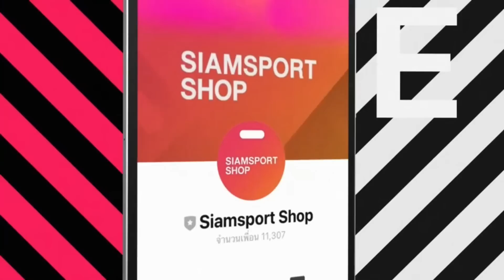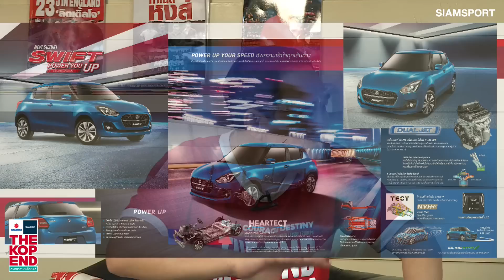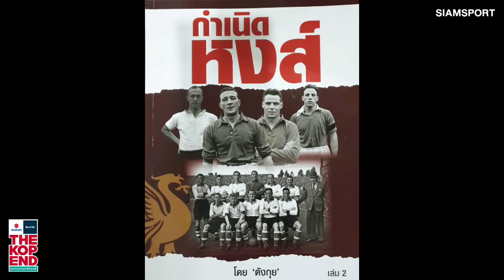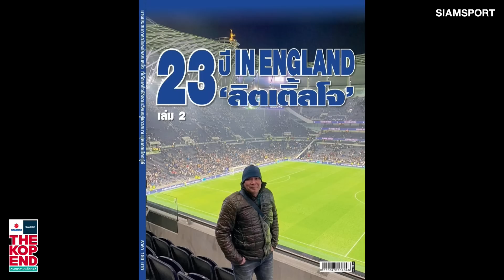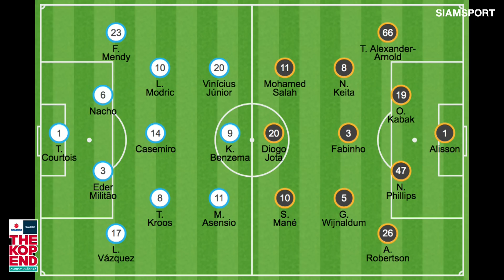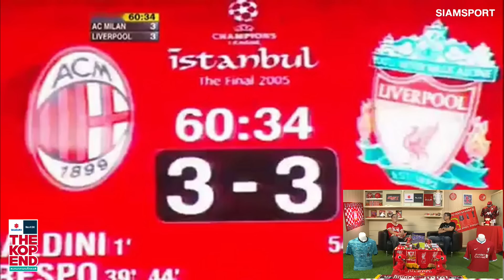SUZUKI THE KOP END สนทนาภาษาเด็กหงส์ Ep.298 มาเถิดชาวเรา มองUCL นัดที่2 เราจะกลับมาสร้างปาฎิหารย์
วันนี้พูดคุยกับ เฮียเต็ก และ ตังกุย

สดทุกวัน จ-ศ เวลา 21.00 น. ส-อา เวลา 15.00 น.